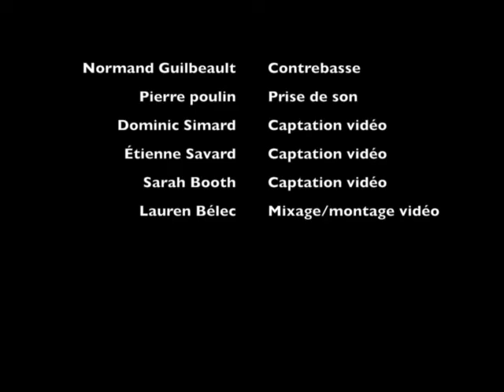Beautiful Love (Annie Poulain/Normand Guilbeault DUO)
Annie Poulain/Normand Guilbeault DUO